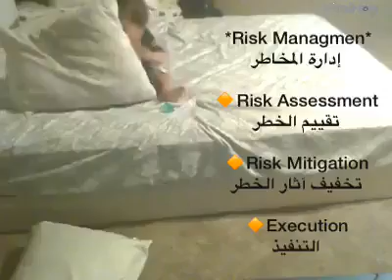Risk Management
Risk management by a small boy, that many adults fail to comprehend and comply with